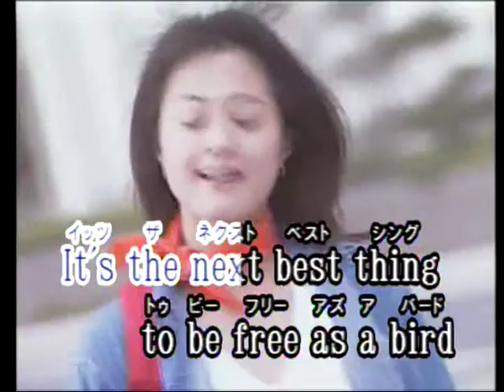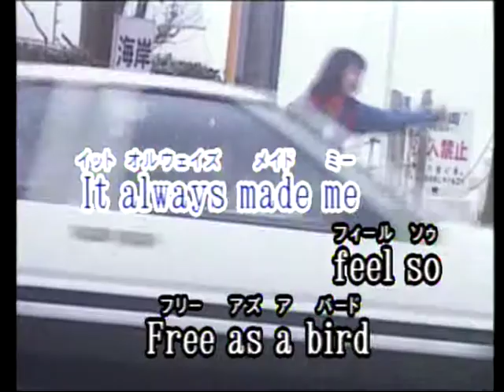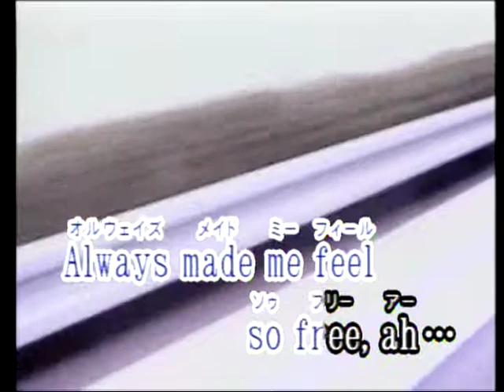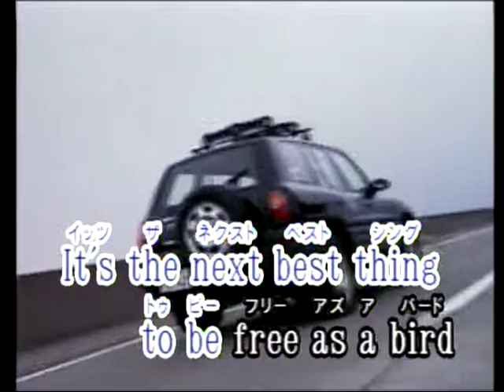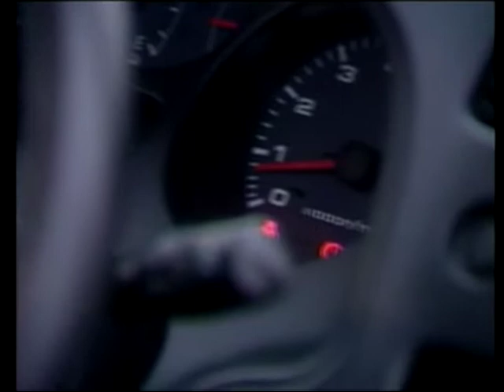Free As A Bird Las Rocas